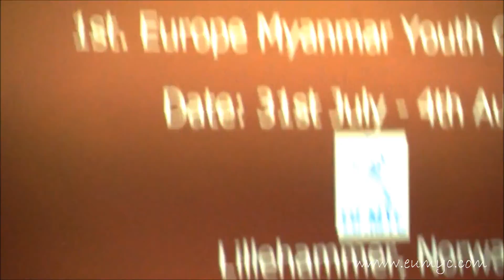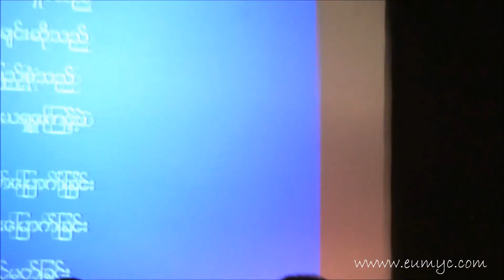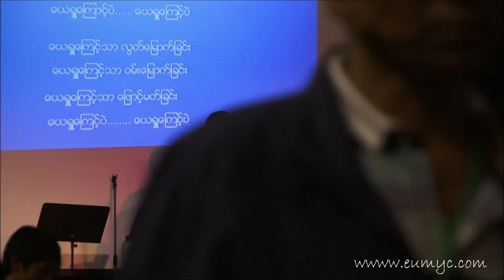EUMYC - Rev.David Lah ( The Holy Spirit movement )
Europe Myanmar Youth Conference 2013
                             Lillehammer, Norway.